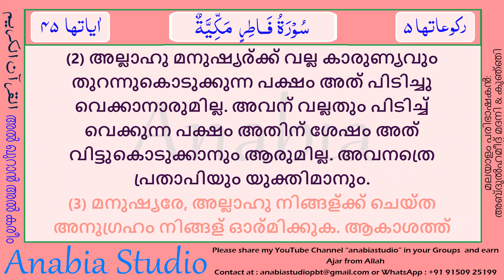KR 1337 s035 02 Malayalam